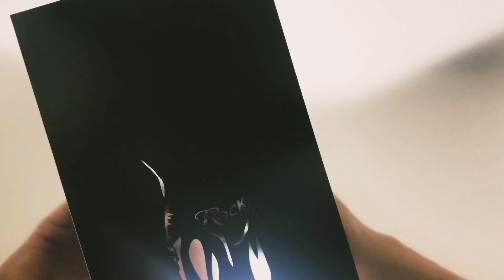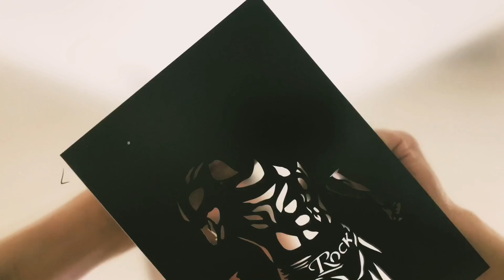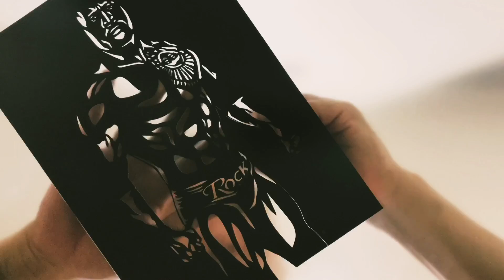【WWE】ザ・ロック斬った！！！